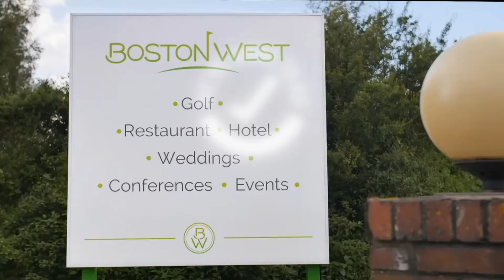Boston West - 2020 Promo Video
Following the re-opening of the estate after closure due to COVID-19, we helped produce this short film promoting the facilities available on site.